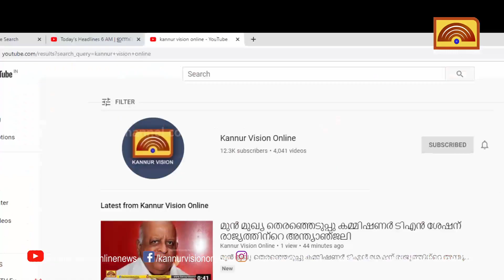ഗുരുപൂജ അവാര്‍ഡ് ലഭിച്ച പുഞ്ചക്കര അനന്തന്‍ ഗുരുക്കള്‍ക്ക് ആദരം